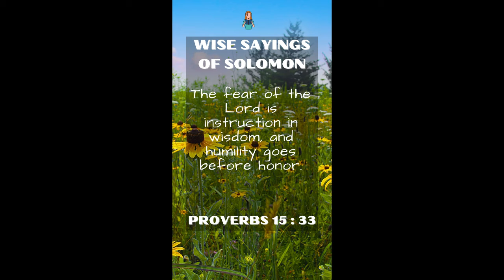Proverbs 15:33 | NRSV Bible | Wise Sayings of Solomon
FREE STUDY AIDS FOR OPEN BIBLE STORIES

PROVERBS CHAPTER FIFTEEN VERSE THIRTY-THREE

The fear of the Lord is instruction in wisdom,
and humility goes before honor.
Free Bible Resource, The Book of Proverbs, Proverbs, Proverbs of Solomon, Wise Sayings of Solomon, The Wise Sayings of Solomon, Proverbs Chapter 15:33, Moringa Meditations, The fear of the Lord is instruction in wisdom, and humility goes before honor